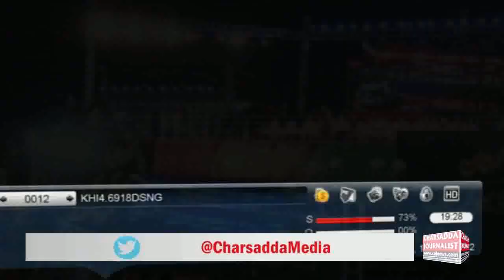PDM Karachi Power Show | PTM Muhsin Dawar Sensational Speech | Comedown Hard On State Institutions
PDM Karachi Power Show | PTM Muhsin Dawar Sensational Speech | Comedown Hard On State Institution

CharsaddaJournalist is a local media agency based in Tehsil & District Charsadda, Khyber Pakhtunkhwa Pakistan. They work on a wide range of issues stretching from Political to Social issues. They highlight social disparities and issues in the Pakistani and especially in Pakhtun Society. Moreover, they have also been engaged with Alif Ailaan to promote education especially girls education in Charsadda, as the ratio of female literacy in Pakistan is low. The main Purpose of the Page is to spread awareness among the people of Pakistan especially Khyber Pakhtunkhwa. This Page Publishes only authentic news as all of its admin and Editors are renowned Journalists associated with reputable media groups. Its Office is based at Meher Plaza basement, Tehsil Chowk Charsadda.